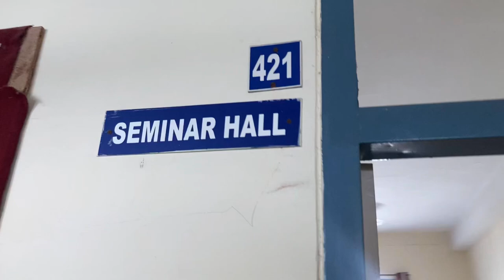Dr + Reporter parmod ka sath bana rahiya 🤣🤣🎤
Dr + reporter parmod 🥲❣️